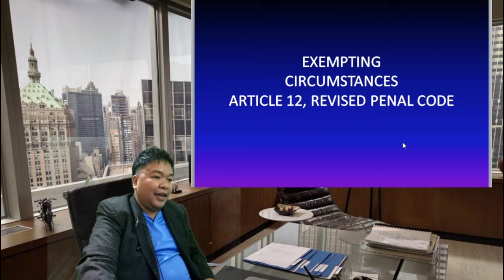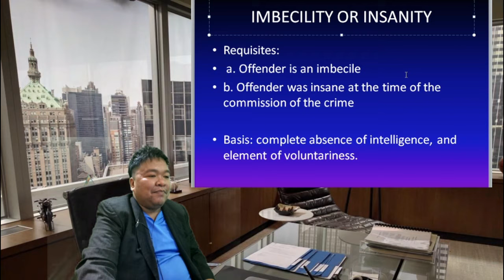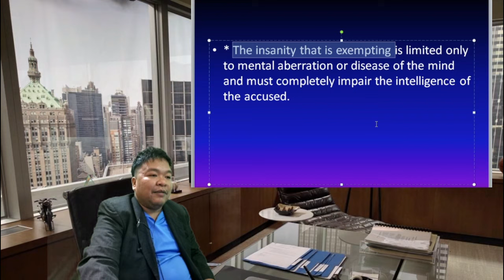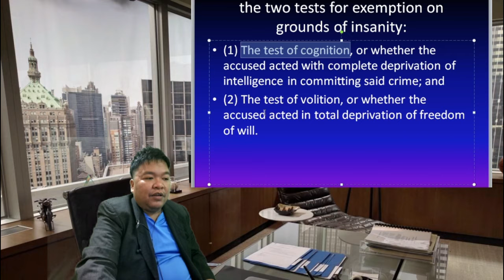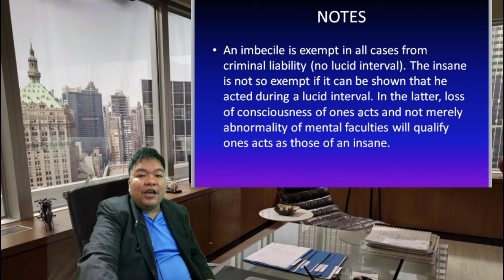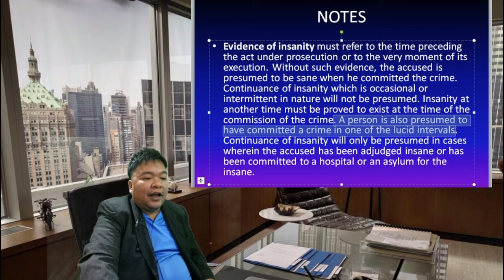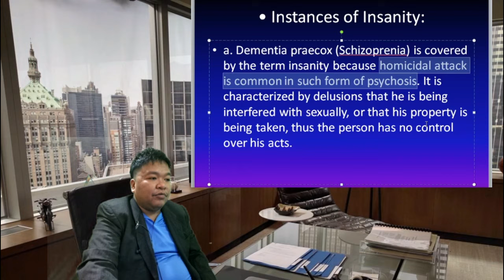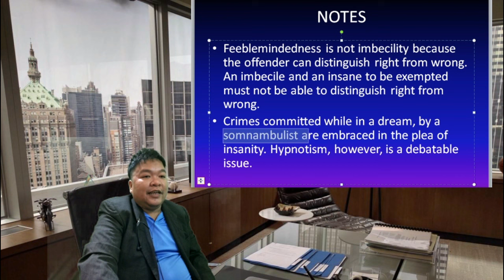EXEMPTING CIRCUMSTANCE IMBECILITY AND INSANITY OF THE REVISED PENAL CODE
First Part of the Lecture on Exempting Circumstances, Article 12 of the Revised Penal Code.
Imbecility and Insanity.
Next Episode will be on Minority.